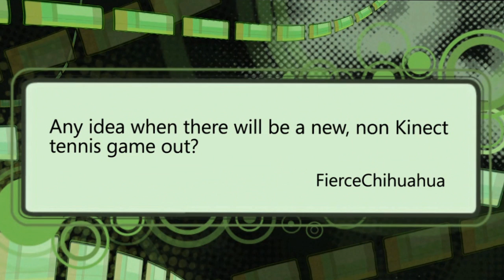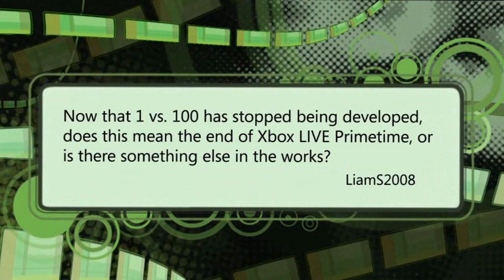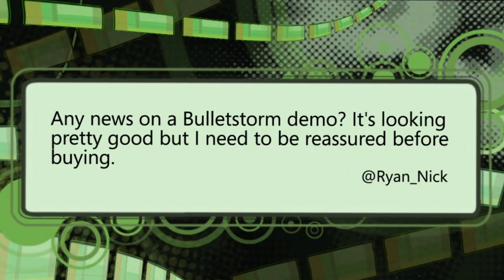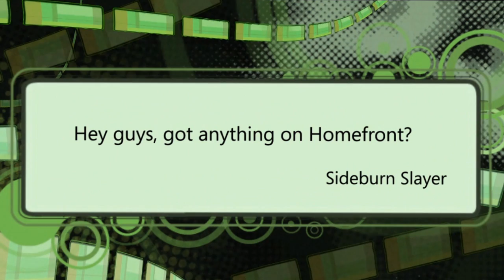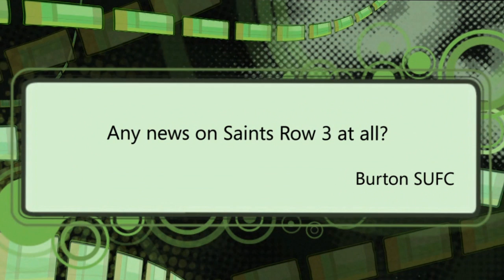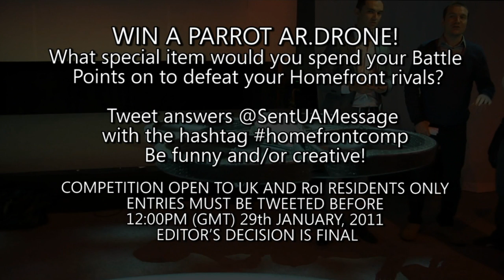SentUAMessage - Series 4: Episode 5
This episode of popular question and answer show SentUAMessage was first broadcast in the past, but don't let that put you off, present dweller, for this particular instalment will delight with its affectionate pastiche of Assassin's Creed Brotherhood and whimsical responses to genuine queries from you, the Xbox community.